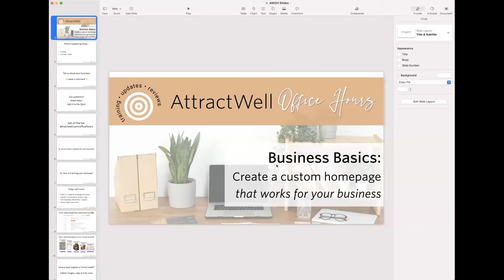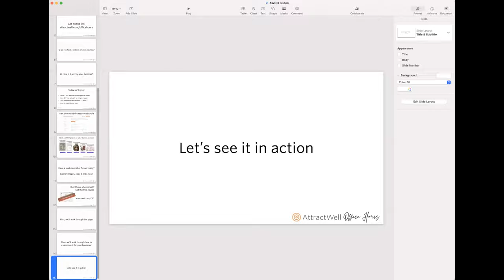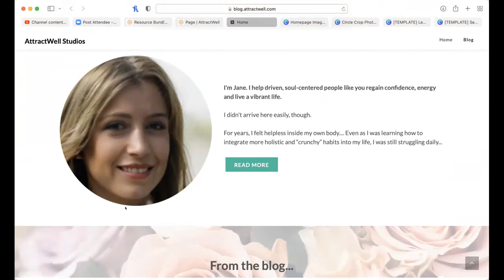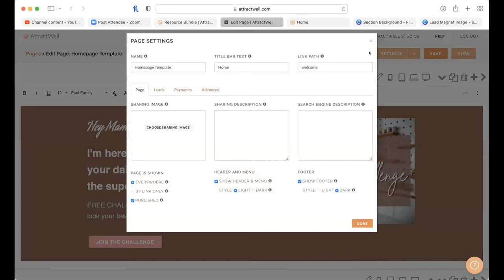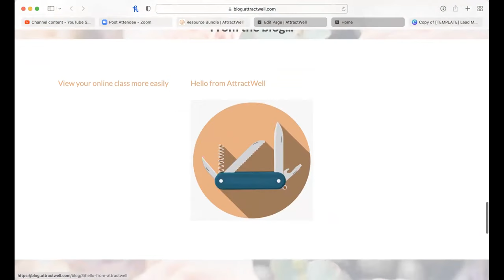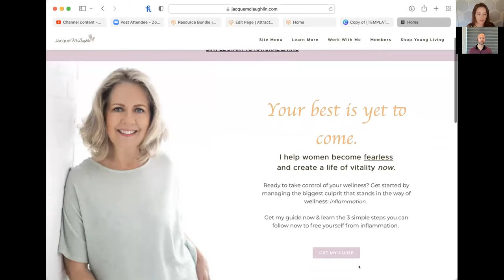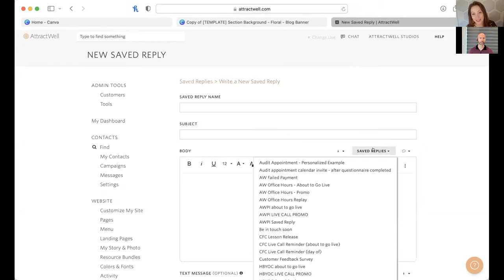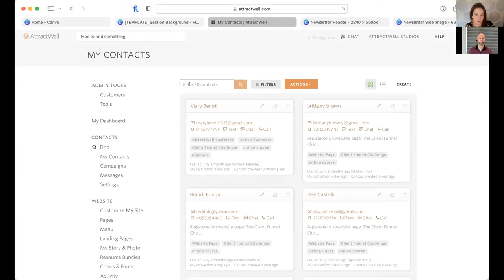Free Website Templates + Training for Coaches | AttractWell Office Hours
Welcome to another session of AttractWell Office Hours!

In this training (first ~30m) we walked through a done-for-you website template (with canva templates!) along with ideas on how you can make it your own, quickly and easily.

(are you a GetOiling member? simply swap "attractwell" with "getoiling" in the bundle URL to import this resource into your GO account)